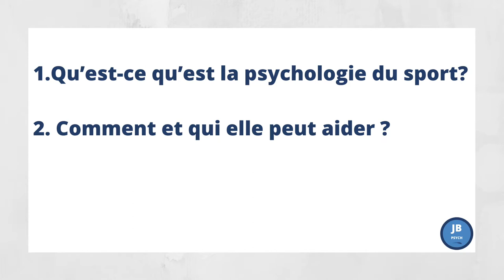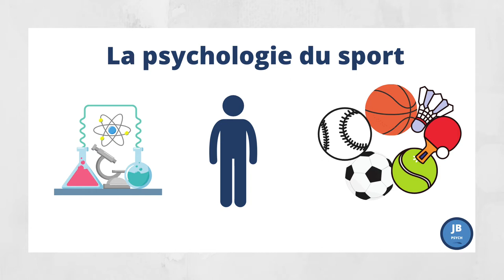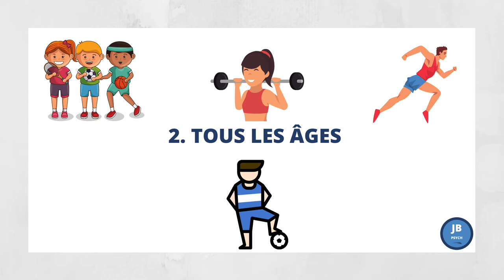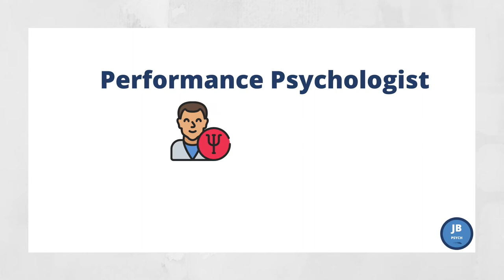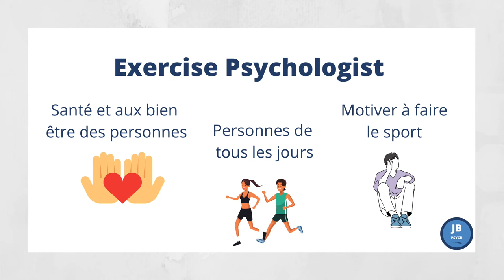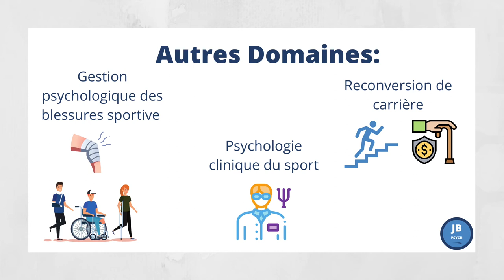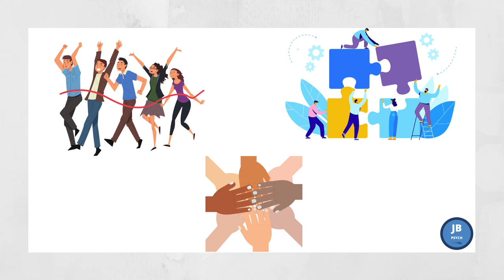Qu’est-ce que la psychologie du sport?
Bonjour à tous! On se retrouve pour une nouvelle vidéo qui parle de la psychologie du sport plus en détail. Plus concrètement, je vais vous expliquer :

1) Qu’est-ce qu’est la psychologie du sport exactement ?
2) Comment et qui elle peut aider ?
3) Et Ses différentes formes

Merci beaucoup et à bientôt!

N''hésitez pas à me dire dans les commentaires le type de contenu que vous aimeriez voir dans les prochaines vidéos!